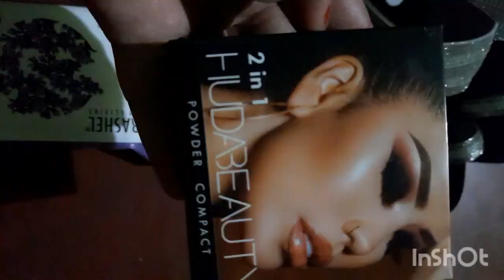KHUDIRAM MELA secondpart part2 /হলদিয়া ক্ষুদিরাম মেলা/কি কি কিনলাম?/মেলা তে গিয়ে আমার কি হোলো😇😡